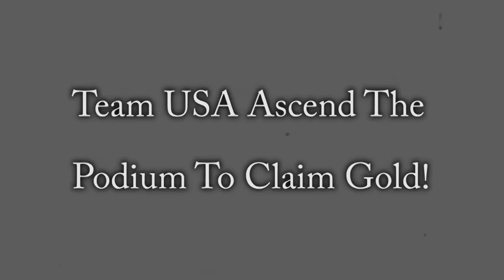2016 USAB Women's Olympic Team Claims Gold !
Come watch the 2016 USAB Olympic Team claim gold this year during their run at the 2016 Olympics held in Rio De Janeiro, Brazil!